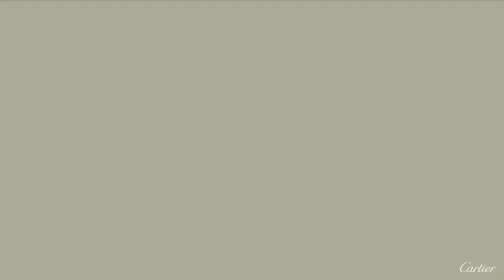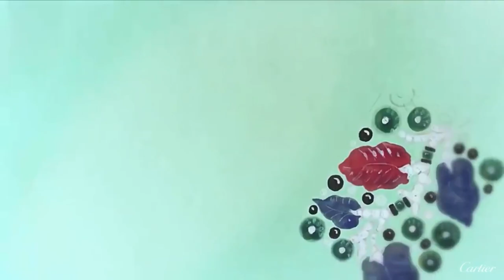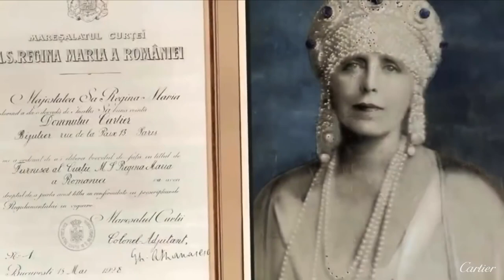History of Cartier Jeweler to the Kings and Queens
Taking over his master’s workshop, Louis-François Cartier founded Cartier in 1847, amidst the subversive times of the ongoing French revolution. With the rise of the Second Empire, Cartier’s business grew over a decade, with the opening of the first Cartier boutique in 1859. Louis-François’ son Alfred then took over the business, moving it to the prestigious rue de la Paix in the jewelry district of Paris. Alfred’s own sons expanded the Cartier brand overseas, to London and New York.

Alfred’s third son remained behind in Paris to continue the growth of Cartier at home. His revolutionary ideas, such as using platinum in jewelry, earned Cartier the title of ‘Jeweller of Kings, King of Jewellers’ from King Edward VII. The celebrity endorsements didn’t stop there, with Louis’ friend Alberto Santos-Dumont commissioning a watch to wear while piloting his lighter-than-air dirigible. Santos-Dumont’s celebrity status made the wrist-worn watch, uncommon at the time, a must-have fashion accessory among men.

Louis’ death in 1942 brought about a sad time for Cartier. His ideas and imagination grew the brand into what it is today, but fortunately, it can be said that his passing did not mark the end of Cartier’s creative run. Thanks to the inspiration of Alain Dominique Perrin and Jeanne Toussaint, Cartier continued to flourish, introducing the almighty Panther—a symbol of Cartier—into the jewelry and watch line.

Still today Cartier continues to push boundaries and challenge perceptions with its Concept ID collection. Utilizing a completely transparent ceramic case sealed from the air to reduce resistance on moving parts, the Concept ID Two is a watch that could well have come from the future. Its titanium movement is manufactured with such precision that lubricating oils are no longer needed, and its fiberglass mainsprings and carbon crystal balance are resistant to magnetic fields. It’s a fine example of how this artisanal jeweler and watchmaker has continued to astound audiences for almost two centuries, and it’s showing no signs of slowing down.